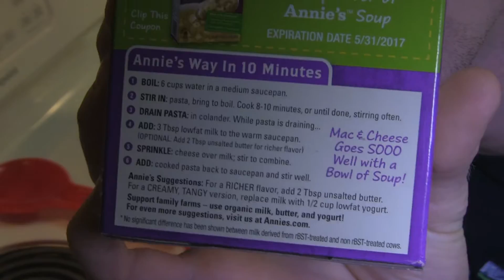VLOG15 - I Made A Mess